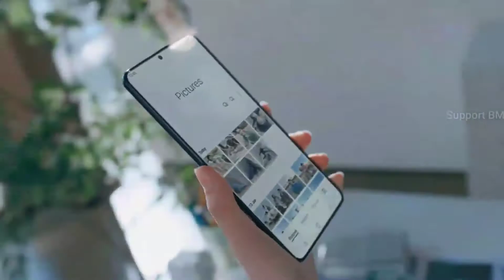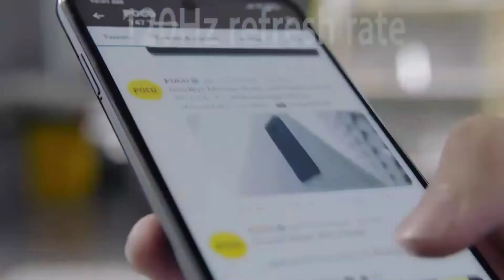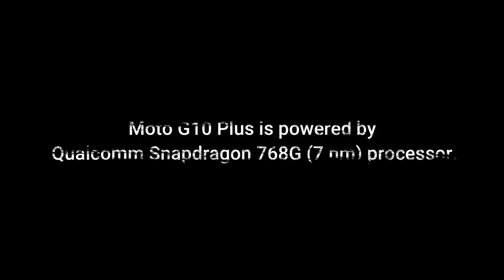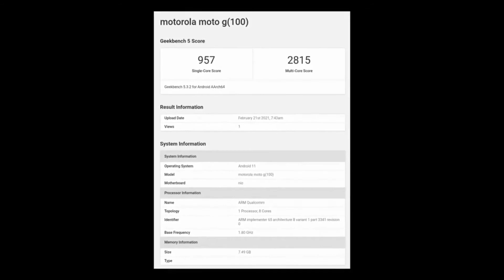Top 5 Best Upcoming Smartphone In March 2021.@RohitNVolgs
Top 5 Best Upcoming Smartphone In March 2021.‎@Rohit N

🙏Hello guys welcome to my YouTube chennel Aaj baat Karenge Top 5 Best Upcoming Smartphone In March Ke Bareme Jaane Ke Liye Video Ke Last Tak Bane Rahe.

Upcoming Smartphones.
March 2021.
Upcoming Smartphones of March 2021
new Smartphones in March 2021.
new Smartphones to launch in March 2021.
Moto G30.
Moto G10.
Moto G100.
Realme 8.
Realme 8 Pro.
Rohit N.
                                 धन्यवाद